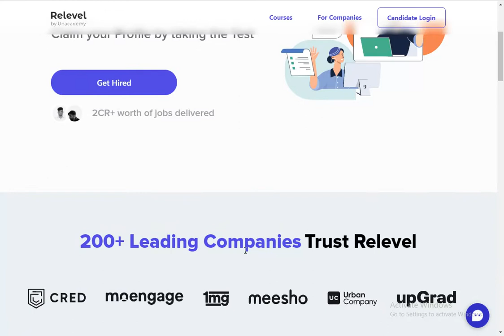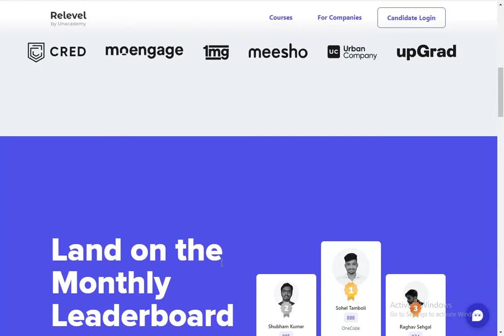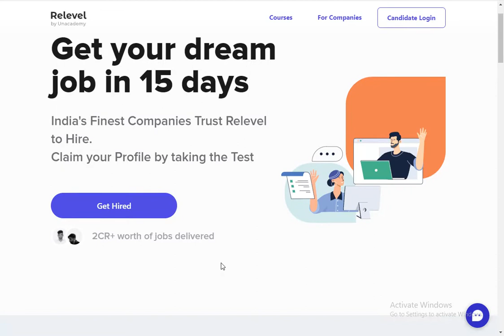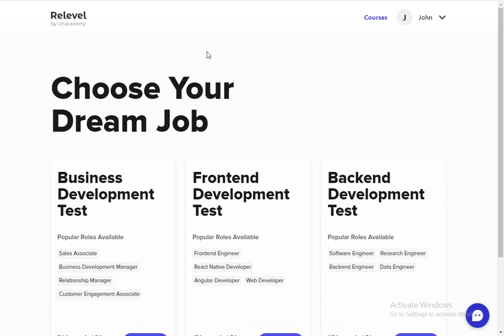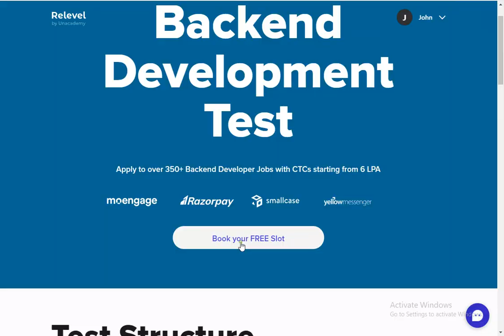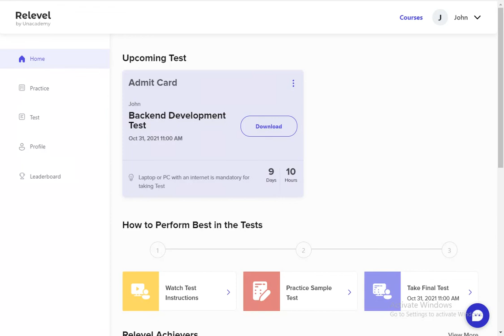Get You Dream Job | Relevel by Unacademy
Get your dream job by taking relevel test(Free of cost).